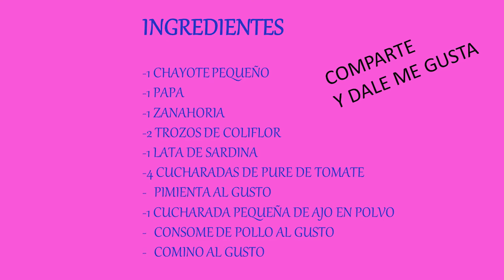Como preparar una lata de sardina | Rendir una lata de sardina👨‍🍳👨‍🍳🐟🦈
Hola amigos, nuevamente aquí presentándoles una nueva receta, en esta ocasión les traigo Como hacer rendir una lata de sardina..!